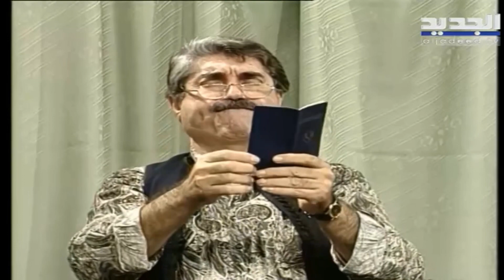أبو سليم ٢٠٠٠ الحلقة السابعة والعشرون